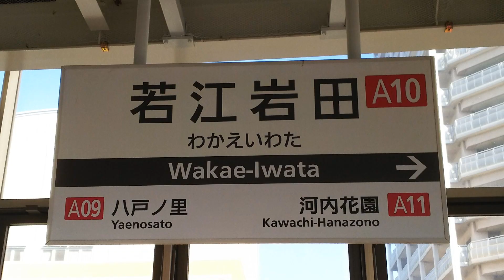近鉄奈良線・京都線・橿原線・天理線・田原本線・生駒線・けいはんな線・生駒ケーブル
【訂正】大阪難波駅は正しくは（A01/HS41）です。訂正しお詫び申し上げます。
第２５弾は大阪ミナミから中河内・南河内・奈良・吉野・京都や三重・名古屋を結ぶ近鉄こと近畿日本鉄道より、奈良線・生駒ケーブル・京都線・橿原線・天理線・田原本線・生駒線・けいはんな線の駅名です。
大阪ミナミの中心地なんばから、大阪の台所黒門市場のある日本橋、オフィス街の上本町、中小企業の街布施、ラグビーの聖地花園、神社参拝客で賑わう枚岡や石切から生駒山を経て奈良に至る奈良線は、阪神なんば線開通で大阪ドームや甲子園、三宮や神戸姫路方面へも便利になりますます賑わっている路線です。
生駒山上遊園地へのアクセス路線である生駒ケーブルは珍しいケーブルカーの複線区間で、自動車が通れる踏切があるのも特徴です。
また京都線・橿原線は新幹線接続駅でもある京都から橿原まで、歴史文化財や史跡のあふれる地域を結んでいます。
通勤に観光に大活躍の近鉄をぜひご利用ください。